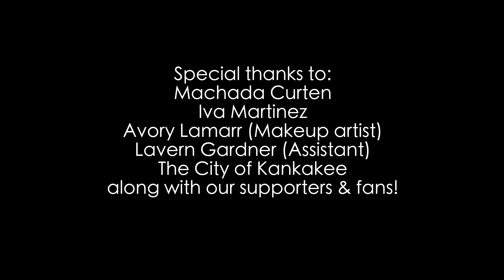Tocarra "Roll It" Featuring Lavish SNOBZ & DJ Hayli Bug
(Official Video)

Music Produced by Aaron "Comprehend" Robinson

Video filmed by Michael G Flores
Label: They Authentic Records, LLC